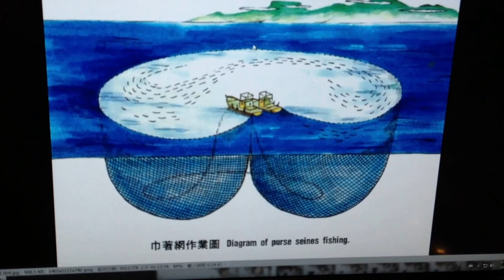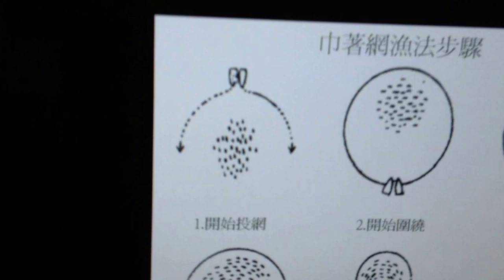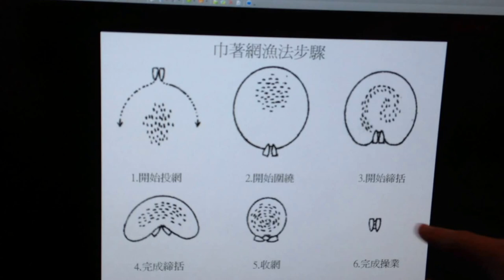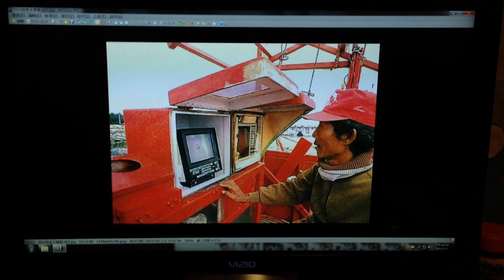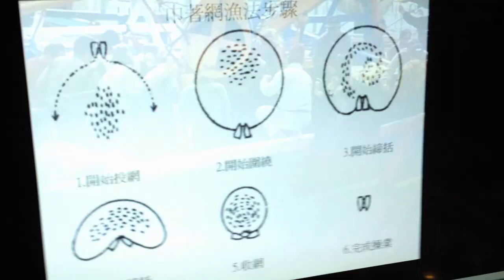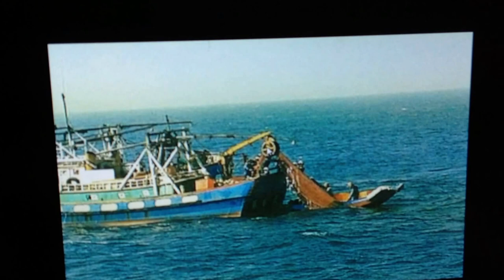這堂烏魚學，蔡英文也上過課！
高雄茄定烏魚大亨蘇源鵬有回請我去他家，特別將鳥魚的整個抓捕及製作過程傾囊傳授，錄製起來和大家分享。